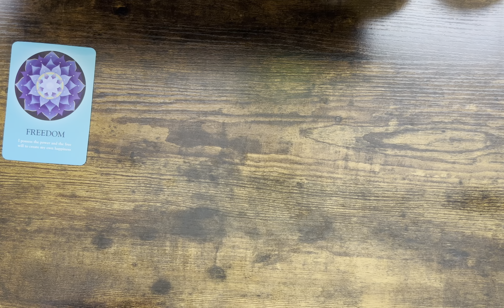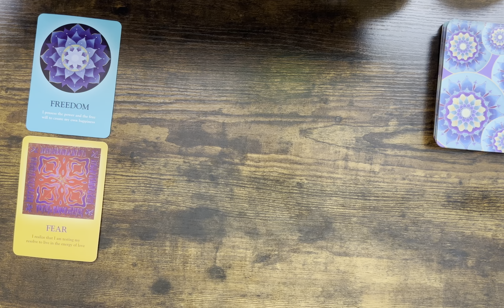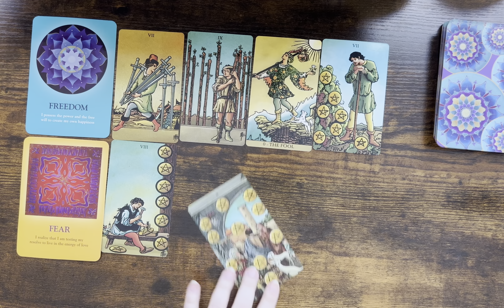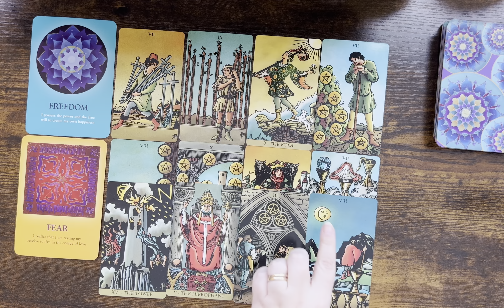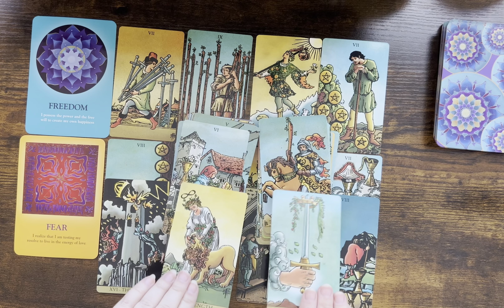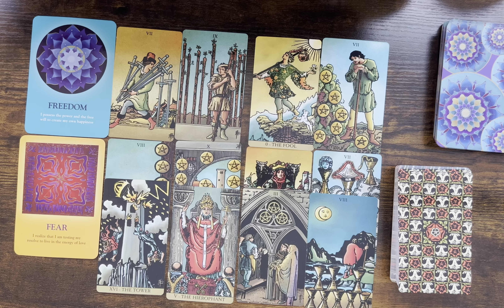TAURUS ♉️ Success, Stability And Freedom From Fear, You Will Be Very Happy Taurus ☀️MARCH 2022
Mary 🌹

Sun: Aquarius
Moon: Cancer
Venus: Aries